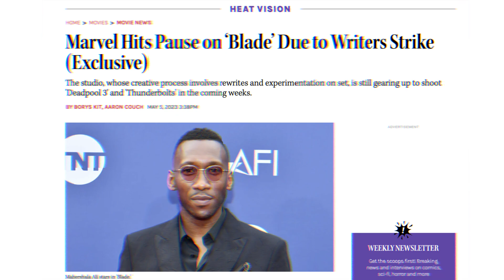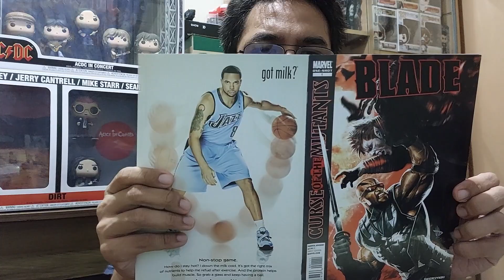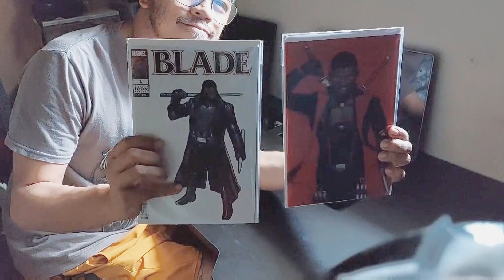The Perfect Script for the New Mahershala Ali Blade Marvel Movie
Amidst the production delays on the Blade movie announced eons ago, we cooked up a little essay review of the recently concluded solo Blade comics from Marvel and why it would be a great starting point if they want a decent script to work on.
The new 10 issue Blade comic was released last July 2023, it's written by Bryan Edward Hill with art by Elena Casagrande, Valentina Pinti, Lee Ferguson, and Roberto Poggi. With colors by KJ Diaz and Jordie Bellaire.